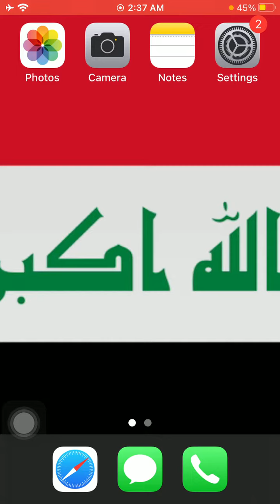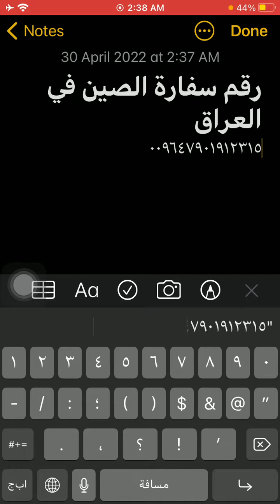رقم سفارة الصين فى العراق - Iraq